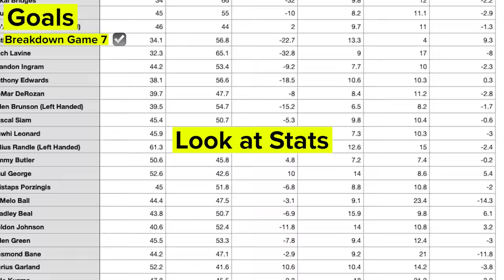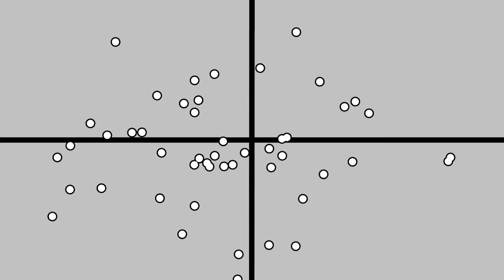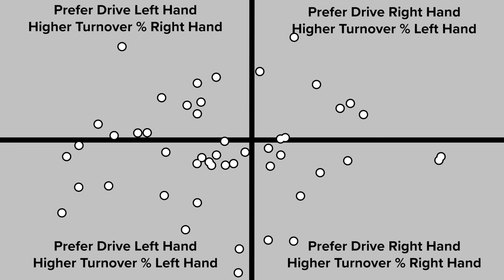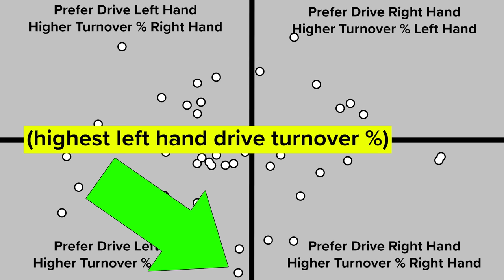Jaylen Brown's Left Hand - The REAL ISSUE REVEALED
Want to ask me a specific question? Or request a video?

After seeing the Boston Celtics post a video on Instagram of Jaylen Brown struggling to perform very basic pound dribbles, it got me wondering?

Is Jaylen Brown's Left Hand Really That Bad?

Like sure, he struggles with his weak hand, so do most people. Why is it that fans and media make it seem like he has a "middle school handle." - Shannon Sharpe. (Yes he said that.)

So I decided to breakdown Game 7 of the 2022/23 Eastern Conference Finals between the Boston Celtics and Miami Heat to figure out what caused all this uproar in the media about Jaylen Brown's left hand.

Was it a case of him just needing more skill work, or is there something deeper than that?

In this video we dive deep into Sports Psychology and the Mental Game of Sports.

We take a look at how one of the best sporting cultures in the world breakdown the mental game and it could be impacting you in a negative way.

We also breakdown the statistics of the Top 50 scorers in the NBA, including Jayson Tatum, Luka Doncic, LeBron James, LaMelo Ball, Steph Curry, Klay Thompson and many more to determine if Jaylen Brown statistically has a bad left hand, when compared to his peers.

The book I reference in the video is "Legacy" by James Kerr. Amazing book, highly recommend reading it.